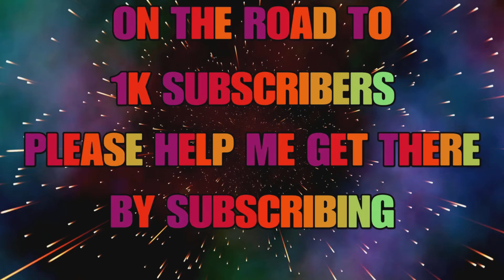Unique Arapiama Rotation Guide - The Truth - Amazonian Maze - Request Granted - Fishing Planet